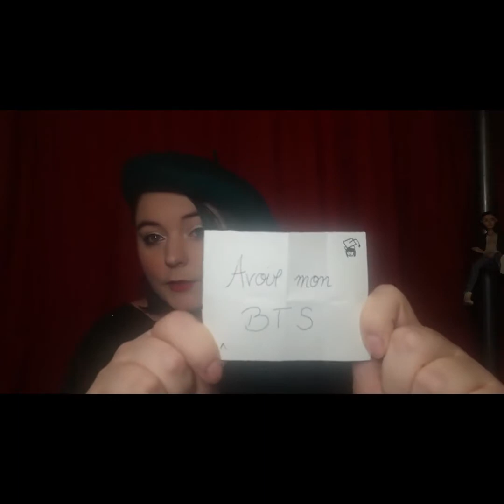DE 2019 A 2020 : BILAN, OBJECTIFS, ENVIES... JE VOUS DIS TOUT !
Coucou tout le monde, c’est REEN. Bienvenue sur ma chaîne Youtube !

On se retrouve en ce début 2020 pour un petit bilan de l’année passée, mais aussi pour discuter des projets et de mes envies en 2020 !
Je vous dis tout !
Ouvrons enfin ce petit coffre à trésor ^^ ensemble 💜
Pour ce qui est de la chaîne et de son contenu ?
💜Des covers,
💜Des compositions,
💜Des vlogs,
💜Des vidéos plus posées (chatting, unboxing, review…)
💜Et du partage avant tout !